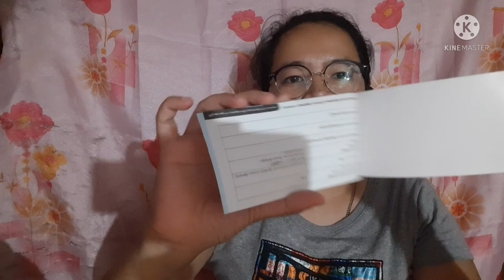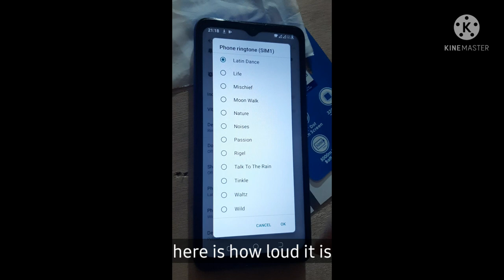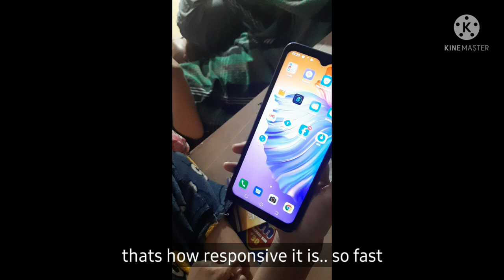TECNO POP 4 LTE | 3590 PESOS ONLY | MAAL VLOGS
Hi there this is Alma, I am unboxing for the first time in my channel a budget phone that fits
your budget. This is the Tecno Pop 4 LTE.